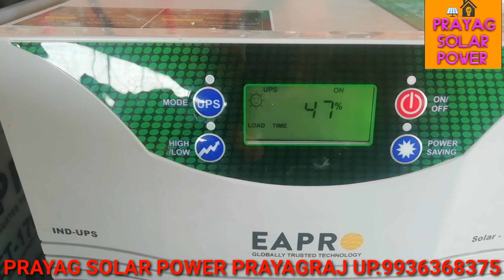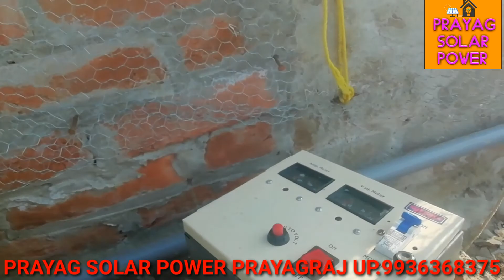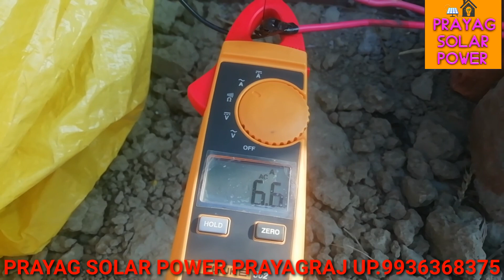Eapro Solar Inverter 3750va ,eapro सोलर इन्वर्टर 3750va से सब कुछ चलेगा।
दोस्तो इस वीडियो 3kva इन्वर्टर के साथ 2 kw सोलर इंस्टाल किया है और लोड भी दे कर दिखाया है ।
3kw solar system,
5 kw solar system
डारेक्ट सोलर से चलाए आटा चक्की, स्पेलर मोनोब्लाक समर्सिबल etc